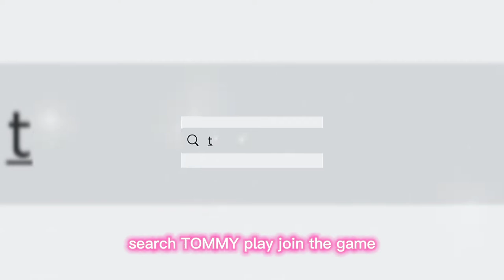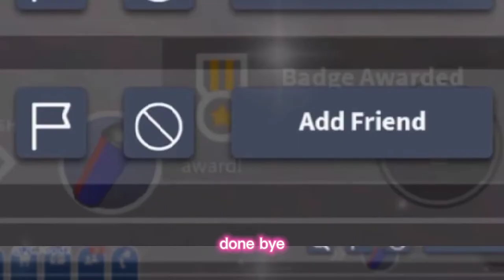NEW FREE ITEMS IN ROBLOX 🥨 FREE EMOTES